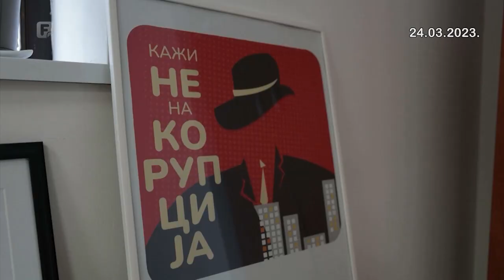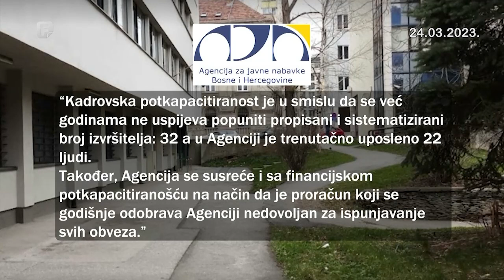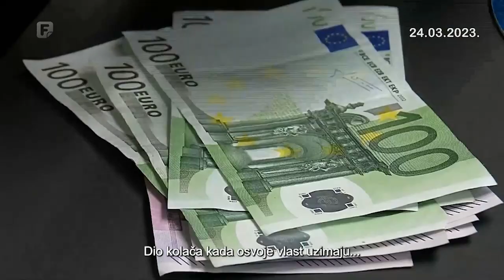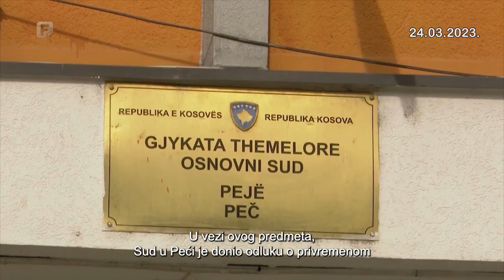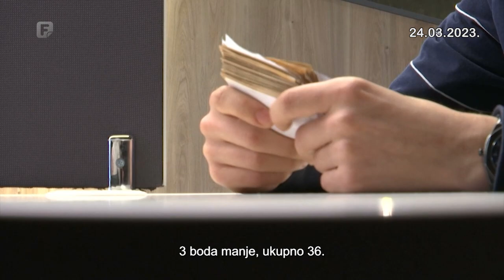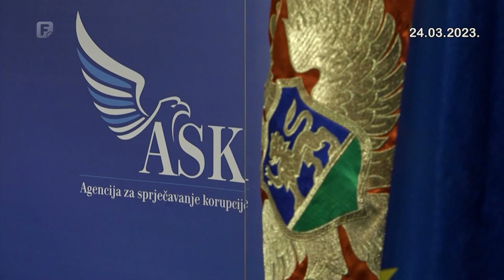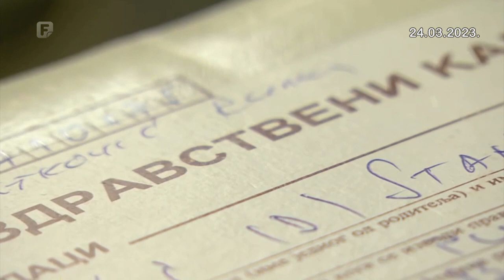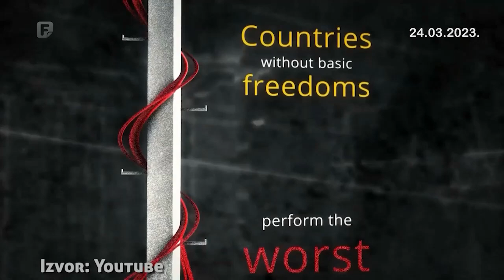Robin Hud 24.03.2023., regionalni magazin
Da li borba protiv korupcije ima realne šanse u regionu ogrezlom u ovoj pošasti? Koliki je raskorak izmedju paragrafa i stvarnosti, izmedju životnih stilova funkcionera i njihovih zvaničnih primanja? Koje su posljedice korupcije za naš obrazovni i zdravstveni sistem, infrastrukturu, i u krajnjem - za naš džep?